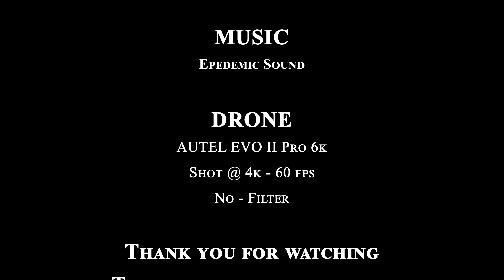Bristol Colt State Park, Bristol, RI (4k) - 2021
September 18, 2021
AUTEL EVO II Pro (6k)
Filmed in 4k-60fps
No ND Filter